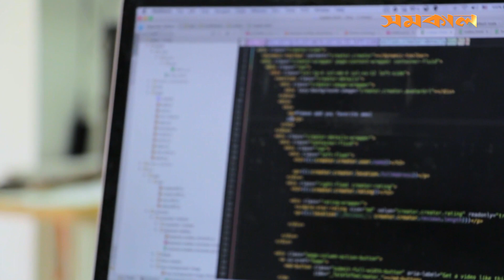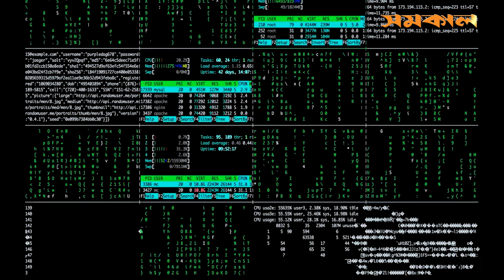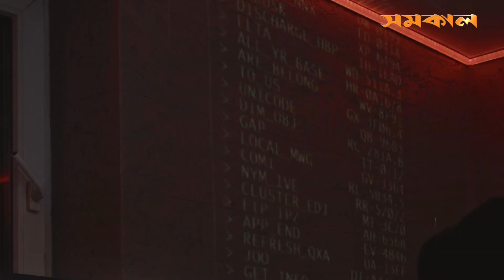বাংলাদেশে সাইবার হামলার হুমকি ভারতীয় গোষ্ঠীর | BD yber ​​Attacks | Samakal News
১৯ সেপ্টেম্বর বাংলাদেশে সাইবার হামলার হুমকি ভারতীয় গোষ্ঠীর

বাংলাদেশে সাইবার হামলার হুমকি ভারতীয় গোষ্ঠীর